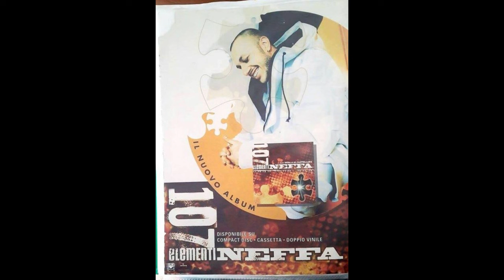Neffa, Deda - Tutto Può Succedere (Strumentale)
Anno: 1998
Strumentale di Deda dall'album 107 Elementi